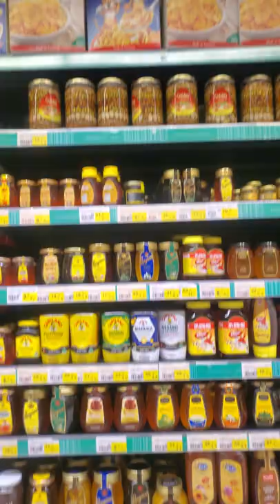Oats and Honey prices on Dubai, Supermarket